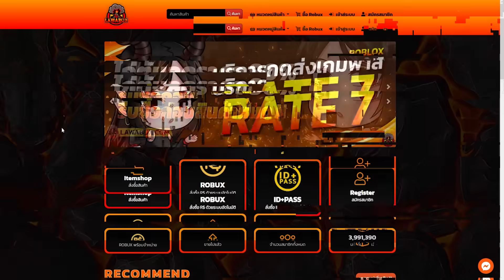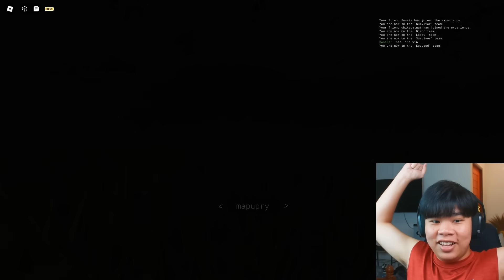ผีอะไรมีแค่ 4 ล้อ5555555555555555 (Roblox The Oldest View)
สมัครเป็นสมาชิกสุดหล่อของอ้ายเก่งได้ที่นี่

Fanpage สุดเงียบเหมือนป่าช้า

กลุ่ม Roblox เสื้อ😬🥶LAZLO สุดหล่อเท่